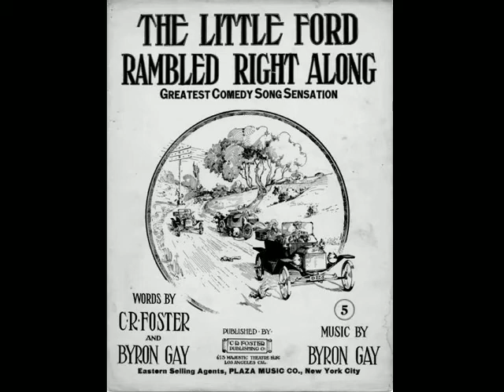The Little Ford Rambled Right Along by Billy Murray (1915)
The Little Ford Rambled Right Along by Billy Murray (1915), 4min. Edison Blue Amberol cylinder #2556.  Played on a 1911 Edison Standard Model D  phonograph.